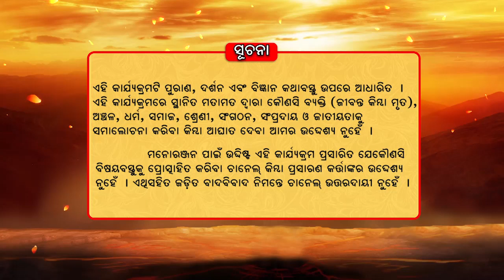KNOW GEMSTONE REALLY WORKS OR NOT | DIBYACHETANA | MANJARITV | ODISHA